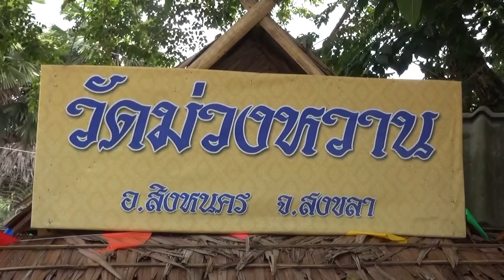21 10 57 ปชส สงขลาปลูกต้นไม้วันรักต้นไม้แห่งชาติ